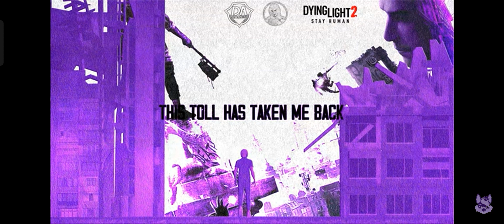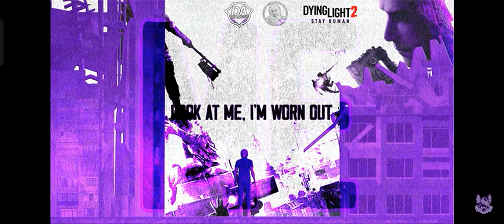Daylight 2 song-SHOT DOWN BY THE MIRROR